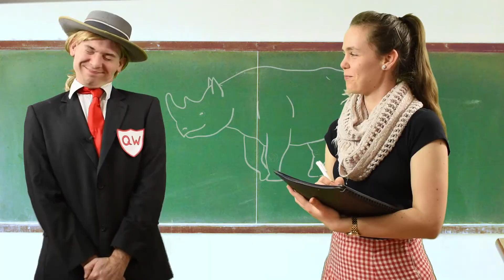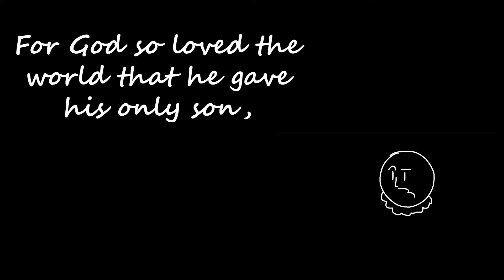6.9.2020 | Jesus and the Good Guy (John 3)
Can anyone be good enough for God? Nicodemus sure thought he was… until he met Jesus. In
 this week’s Kids’ Talk video, an important, religious man named Nicodemus meets Jesus and
 Jesus shows him that even people who are really good and do all the right things can never be
 good enough for God. All people must be changed by Jesus from the inside to be made right
 with God and be part of his Kingdom forever.